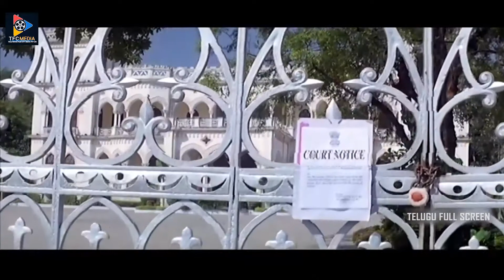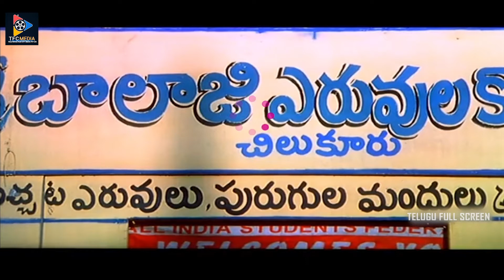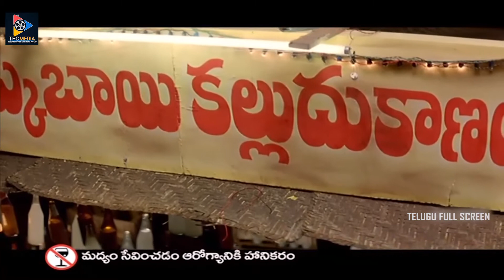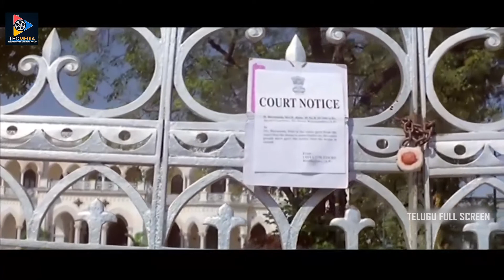Maa Aayana Chanti Pilladu Telugu Full Comedy Drama Film | Telugu Full Movies || Telugu Full Screen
Maa Aayana Chanti Pilladu Telugu Full Comedy Drama Film. Keep Follow Us For More Movies.